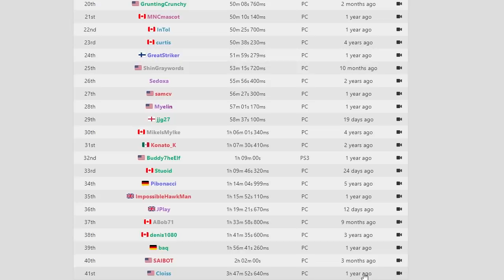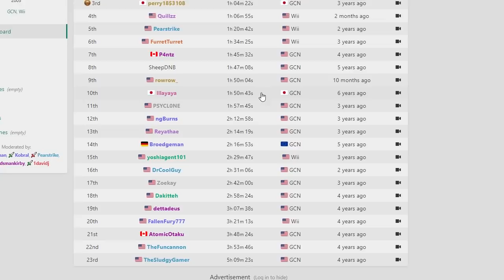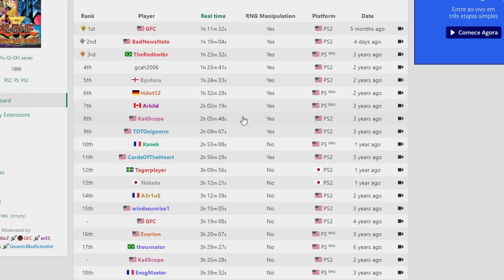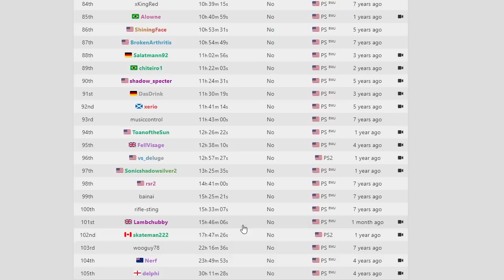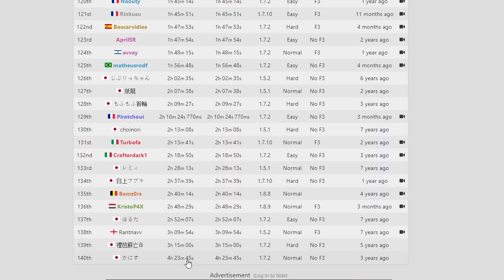SPEEDRUNS que só faz quem tem muita SORTE!